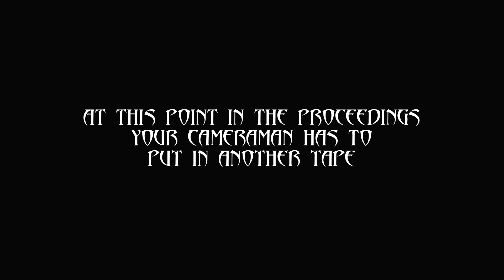JON OLIVA'S PAIN 2005-12-17 @ Bourbon Street, New Port Richey, FL (DB Cam) HD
Recently discovered footage that I filmed 17+ years ago.  Filmed with band permission (obviously, I was on the stage) --- audio is a bit "Matt heavy" but nothing wrong with that.  R.I.P. Matt LaPorte